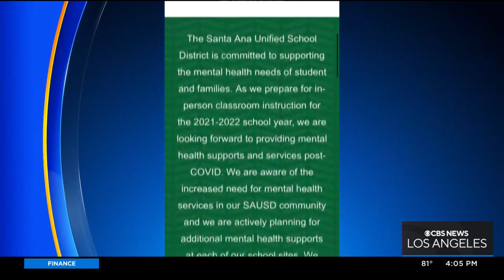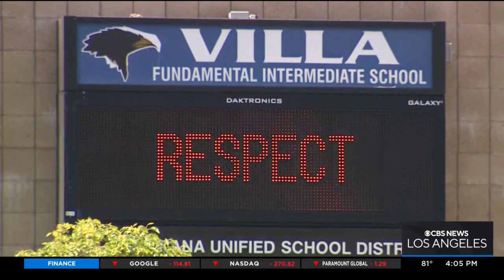Orange County schools implement new programs, adds social workers to end bullying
Since the start of the pandemic, educators have paid even more attention to their students' mental health by implementing new programs with an emphasis to end bullying. Michele Gile reports.